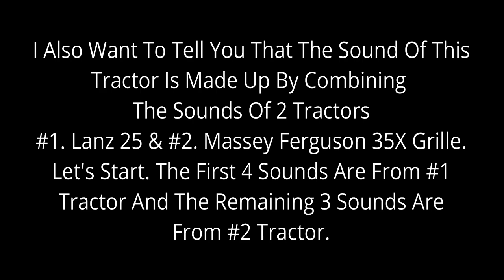Shaun The Sheep Tractor Sound Effect (6K Subscribers Special)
Many Years Later Finally I Knew It How Was The Tractor's Sound Is Made.